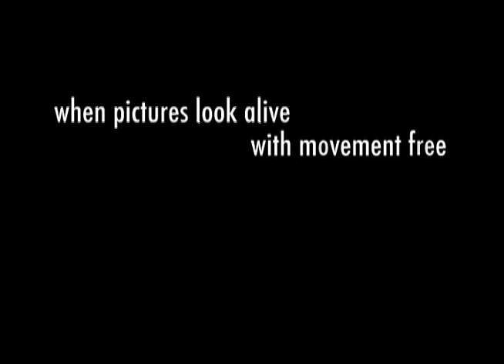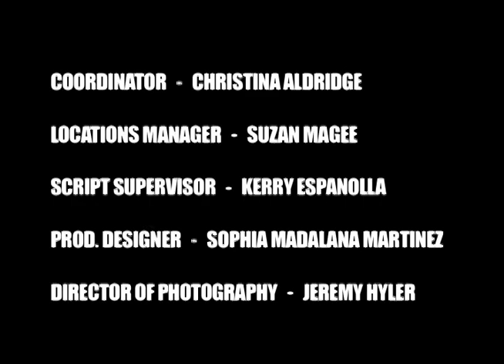Redneck Samurai: Rise Of The Damned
Part two of a post-apocalyptic samurai adventure set in the declining remains of the United States.  "Redneck Samurai: Rise Of The Damned" takes action, steampunk, classic samurai movies and the end of the world and puts them all together in a blender.

Crew:
Executive Producers - Adam Ross, Matthew B. Moore and Mindy Scott
Director/Editor - Matthew B. Moore
Writers - Matthew B. Moore and Jeremy Hyler
Producers - Christina Aldridge and Neal Sugg
Director of Photography - Jeremy Hyler
Production Designer/Art Director/Wardrobe Key - Sophia Madalana Martinez
UPM - Mindy Scott
Production Coordinator - Christina Aldridge
Location Manager - Suzan Magee
Script Supervisor - Kerry Espanolla
1st Assistant Camera - Derrick Brown
B-Camera Operator - Justin Beasley
Gaffer - Neal Sugg
Best Boy Electric - Joshua Aldridge
Electric - Jay Johnson
Key Grip - Catherine Cravens
Best Boy Grip - Joshua Aldridge
Dolly Grip - Cory Doggett
Grip - Anthony Gregory
Sound Mixer - Robert Corbett
Boom Operator - Derek Brooks
Make-Up - Jay Brown
Make-Up Assistants - Casey Tow and Joseph Lisi III
Craft Service - John Magee
Craft Service Assistant - Suzan Magee

Cast:
Jacques - Jacques Shy II
Holland - Matthew B. Moore
Becca - Crystal Largen
Jay - J. Lublinkhof
Master Acedizzle - Anthony "Ace" Scott
Wing - Libertad Green
Bya - Anna Beard
Lluvia - Sophia Madalana Martinez
Cowboy - Himself
Pumpkin Boy - William Stine
Bobby Coe - Drew Dupont
Donna - Laurel Ulman
Wayne - Emad K. Aly
Skivvie - Tony Patterson
Trouble - Nick Staryeu
Demon Girl - Ebony Stevenson
Scavengers:
Cory Doggett, Justin Beasley, Jay Johnson, Anthony Gregory,  Joseph Lisi III,
Joshua Aldridge and Phillip Staley